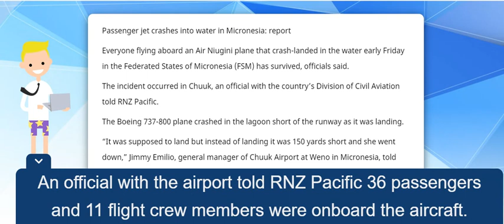Passenger jet crashes into water in Micronesia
Fox News: Passenger jet crashes into water in Micronesia: report

Everyone flying aboard an Air Niugini plane that crash-landed in the water early Friday in the Federated States of Micronesia (FSM) has survived, officials said.

The incident occurred in Chuuk, an official with the country’s Division of Civil Aviation told RNZ Pacific.

The Boeing 737-800 plane crashed in the lagoon short of the runway as it was landing.

“It was supposed to land but instead of landing it was 150 yards short and she went down,” Jimmy Emilio, general manager of Chuuk Airport at Weno in Micronesia, told Reuters.

An official with the airport told RNZ Pacific 36 passengers and 11 flight crew members were onboard the aircraft. Everyone onboard was able to safely evacuate the aircraft.

Passengers and crew members were taken to a hospital, but no one suffered serious injury, according to Emilio.

Only the top half of the plane was visible in a photo obtained by RNZ Pacific, and small boats boarded with people were scattered around it.